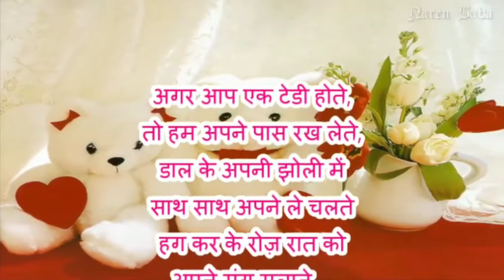Teddy Day Best Wishes Whatsaap Status Video